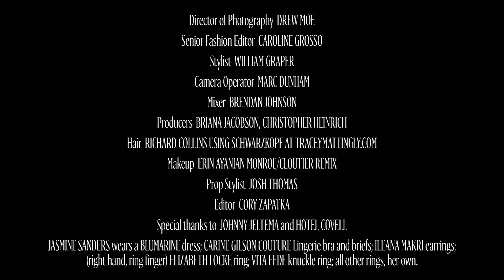Golden Barbie Jasmine Sanders on Her Ruby Rose Crush and Her Tattoos | In Bed With | W Magazine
Golden Barbie model Jasmine Sanders opens up about her celebrity crush on Ruby Rose, the ins and outs of her personal routine — her penchant for shower singing and dancing around her apartment (with a shot or some wine here and there) — and the coded messages in her many tattoos.

Even if you don't know Jasmine Sanders by name, you certainly know her silhouette. Endowed with a striking mane of curls framing grey-blue eyes, Sanders is perhaps just as well known among her Instagram followers — now numbering in the several-millions — as her fashion peers.

Jasmine is known, on Instagram, as @golden_barbie, her nickname since childhood; though she's been modeling since she was 13 and she walked Jeremy Scott's Spring 2015 show two years ago, it wasn't until her breakout moment in Miu Miu's Fall 2016 show that she ascended to the high fashion stage. It was her first Paris runway. Since then, she's walked for DKNY and multiple Moschino shows, and she's fronted campaigns for the likes of Moroccanoil and Pat McGrath.

And while Sanders broadcasts intimate, behind-the-scenes moments to her many followers, here, she lets us in on an evening in her hotel room (with her canine companion and spirit animal), revealing her penchant for all-nighters and shower singing. It's her secret talent, actually — "I'm really good at singing in the shower," she says. "I'm terrible anywhere else, though."

Swaddled in sky-blue chiffon and fur, Sanders sprawls across a luxuriously large bed as she reveals she's a big fan of actress Ruby Rose, of Orange Is the New Black fame.

When she's not on modeling duty, Sanders can probably be found hosting a dance party at her house, with plenty of wine and maybe a few shots. The self-professed "weirdo" also collects tattoos, and she reveals the hidden meanings behind them.